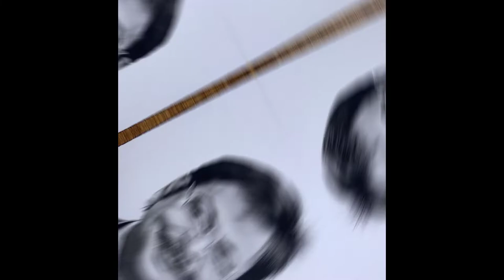Ollywood actor Mihir Das drawing✍️| Pencil sketch of Mihir Das ❤️🙏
Tribute to Mihir Das | Ollywood actor Mihir Das drawing✍️| Pencil sketch of Mihir Das ❤️🙏|

Hello guys
Popular Odia actor Mihir Das found dead.
It's a heart broken news 😭
Mihir Kumar Das was an Indian actor who worked in Odia language films.